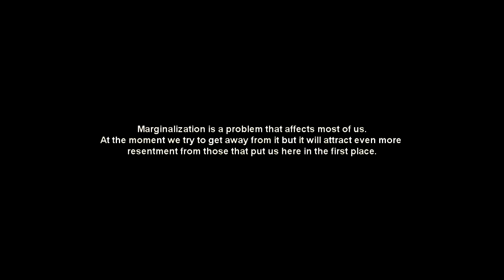Mediocracy - On the Outside (Official Video)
Sound recorded, mixed and mastered by Marius Costache

A five piece crust/hardcore band from Bucharest fighting against the very concept that, ironically, is their chosen denomination? Mediocracy blends hardcore, old school thrash, black metal and raw punk energy
with a strong social message. Blending fast-paces aggression with melodic passages, the soundscape created serves as a basis for the lyrical assault on man's inability to renounce aged concepts such as politics, religion and discrimination. While pointing out their gripes with society, the band also strives to better themselves as artists, and establish themselves in the underground scene.